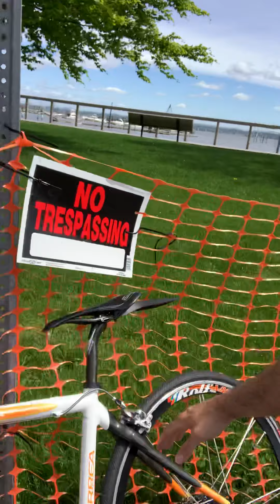Piermont, NY 05.16.20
Quick visit, stroll and bike ride on a warm (70+ degree) day in mid-May in Piermont, NY.  View view of boat basin, Hudson River, Village of Piermont and Piermont Bikes (shop).